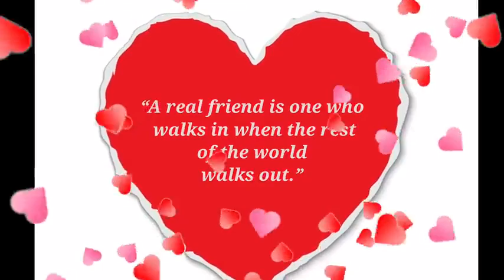Best quotes and wishes to celebrate friendship | friendship day status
फ्रेंडशिप डे हर साल अगस्त के पहले रविवार को मनाया जाता हैं। यह दिन दोस्तों और दोस्ती को सम्मान देने का दिन हैं। दोस्ती का रिश्ता एक बहुत ही खुबसूरत रिश्ता होता हैं। इस रिश्ते को मनाने और मजबूत बनाने के लिए ही फ्रेंडशिप डे मनाया जाता हैं। यहाँ हम dosti shayari लेकर आये है जिनके माध्यम से आप अपने दोस्त के प्रति अपनी भावनाओं और प्यार व्यक्त कर सकते हैं। हमारे जीवन में मूल्यवान भूमिका निभाने वाले दोस्तों के सम्मान में फ्रेंडशिप डे मनाया जाता हैं। यह त्यौहार दोस्तों और दोस्ती के लिए समर्पित हैं। यह एक ऐसा दिन है जब लोग अपने सबसे अच्छे दोस्त के लिए प्यार और भावनाओं को व्यक्त करते हैं और हर परिस्थिति में उसका साथ निभाने का वादा करते हैं। फ्रेंडशिप डे अपनी दोस्ती को सम्मान देने और अपने दोस्त को विशेष महसूस कराने का दिन है। तो क्यों न इस दोस्ती के दिन (Friendship Day) हम भी अपने दोस्त को खास महसूस कराने के लिए कोई खूबसूरत फ्रेंडशिप डे बधाई शायरी या संदेश भेजें।

फ्रेंडशिप डे पर शायरी 1

दोस्ती भी क्या गजब की चीज होती हैं,
मगर ये भी बहुत कम लोगों को नसीब होती हैं,
जो पकड़ लेते है जिंदगी में दामन इसका,
समझ लो के जन्नत उनके बिलकुल करीब होती हैं।

फ्रेंडशिप डे पर शायरी 2

आसमान हमसे अब नाराज है,
तारों का गुस्सा बेहिसाब हैं,
वो सब हमसे जलते है क्योंकि,
चाँद से बेहतर दोस्त हमारे पास हैं।

फ्रेंडशिप डे पर शायरी 3

तेरी दोस्ती में खुद को महफूज मानते हैं,
हम दोस्तों में तुम्हें सबसे अजीज मानते हैं,
तेरी दोस्ती के सायें में जिन्दा हैं,
हम तो तुझे खुदा का दिया हुआ ताबीज मानते हैं।

फ्रेंडशिप डे पर शायरी 4

कल फिर यही समा होगा,
हम में से कौन ना जाने कहा होगा,
मुरझाये फूल तो मिल जायेंगे किताबों में,
पर बिछड़े दोस्त का शायद ही कोई पता होगा।

फ्रेंडशिप डे पर शायरी 5

तेरी मुस्कराहट मेरी पहचान थी,
तेरी ख़ुशी मेरी साँस थी,
कुछ भी नहीं तेरे बिना मेरी जिंदगी में,
बस इतना समझ ले,
तेरी दोस्ती ही मेरी जान थी।

WELCOME TO MY YOUTUBE CHANNAL

🔊 Track Name :-  ABHISHEK MALVIYA

⦿ Facebook ID ➼ ABHISHEK MALVIYA BAGRAJ

The content I am using I have made it myself. I am original owner of this content.

   करना मत भूलना जय श्री राम